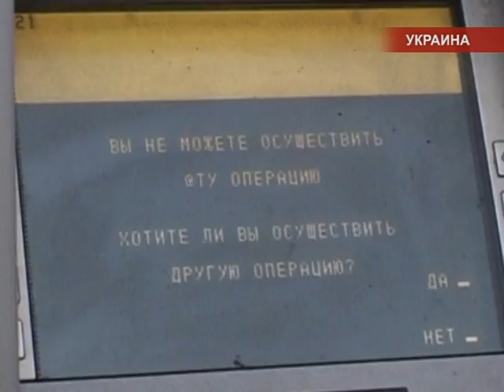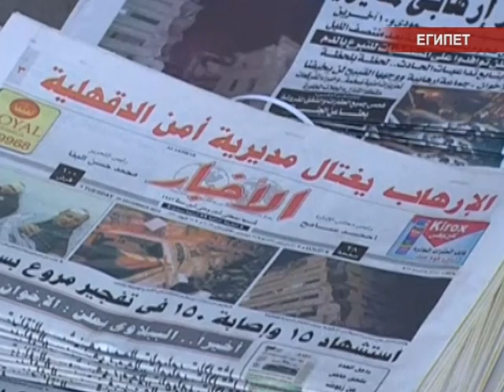Международные новости RTVi. 20:00 MSK. 24 Февраля 2014 год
В Севастополе поднят российский флаг.
Украина разорена.
Продолжение "Болотного дела".
Правительство Египта ушло в отставку.